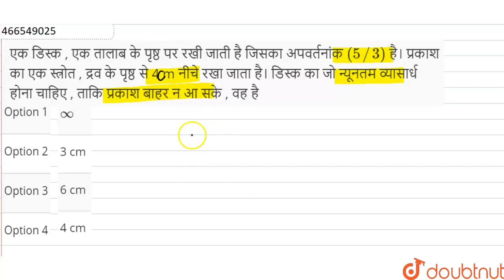एक डिस्क , एक तालाब के पृष्ठ पर रखी जाती है जिसका अपवर्तनांक (5//3) है। प्रकाश का एक स्त्रोत , द...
एक डिस्क , एक तालाब के पृष्ठ पर रखी जाती है जिसका अपवर्तनांक (5//3) है। प्रकाश का एक स्त्रोत , द्रव के पृष्ठ से 4 m नीचे रखा जाता है। डिस्क का जो न्यूनतम व्यासार्ध होना चाहिए , ताकि प्रकाश बाहर न आ सके , वह है
Class: 12
Subject: PHYSICS
Chapter: तरंग प्रकाशिकी
Board:IIT JEE

👉 Have Any Query? Ask Us.